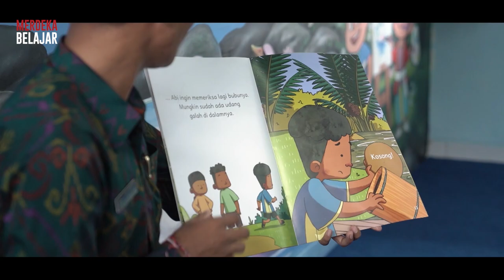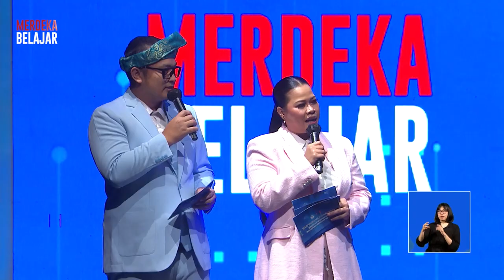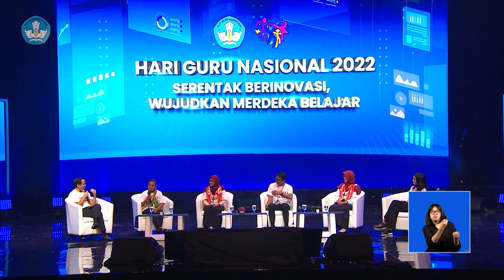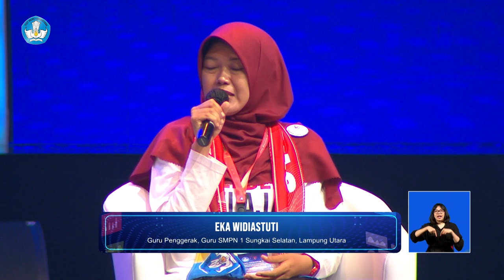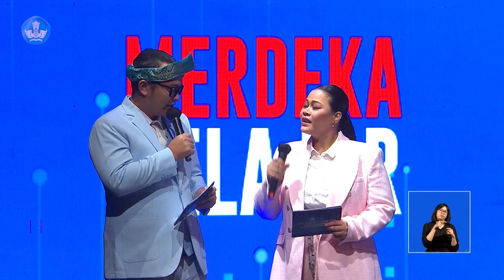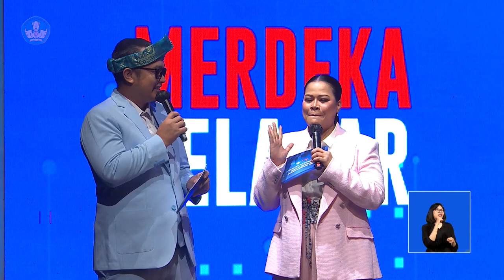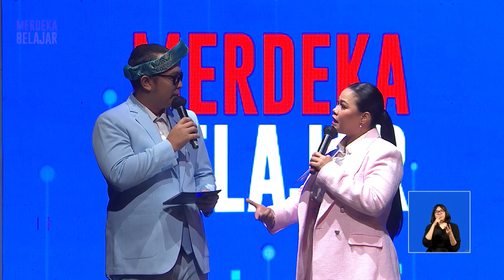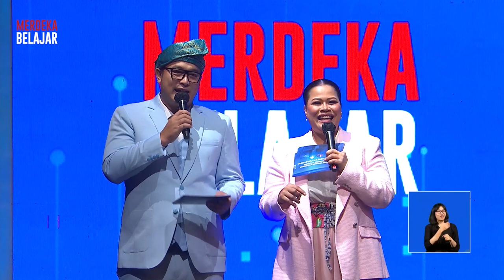Menteri Nadiem Makarim berbincang-bincang dengan Maudy Ayunda dan guru-guru penggerak - bag 2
Menteri Nadiem Makarim berbincang-bincang dengan Maudy Ayunda dan guru-guru penggerak.

Ikuti informasi pendidikan, kebudayaan, riset, dan teknologi melalui kanal berikut:
Laman: kemdikbud.go.id
Sampaikan pengaduan, saran, atau masukan melalui Unit Layanan Terpadu Kemendikbudristek di